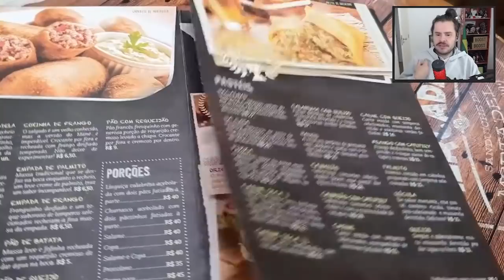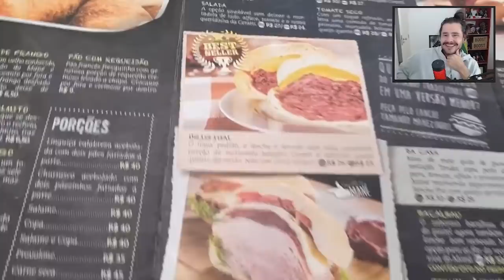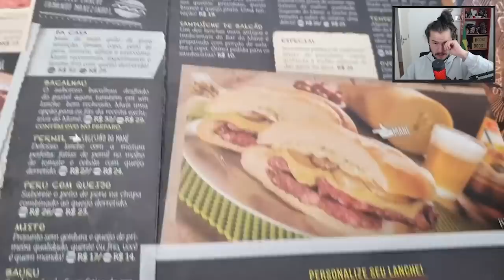A VERDADE SOBRE O PÃO COM MORTADELA DO MERCADÃO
LIVES NO SITE ROXO DE SEGUNDA A SEXTA FEIRA, A PARTIR DAS 10 DA MANHÃ (procure por /luidematos)